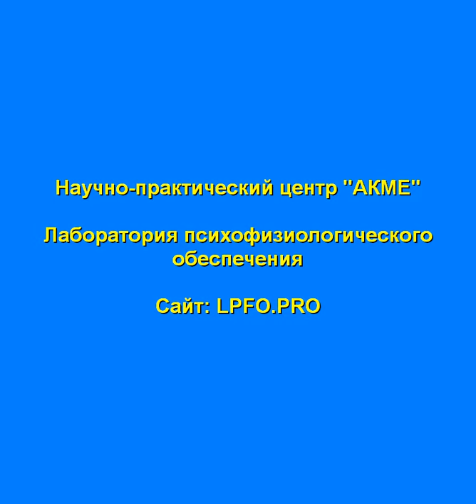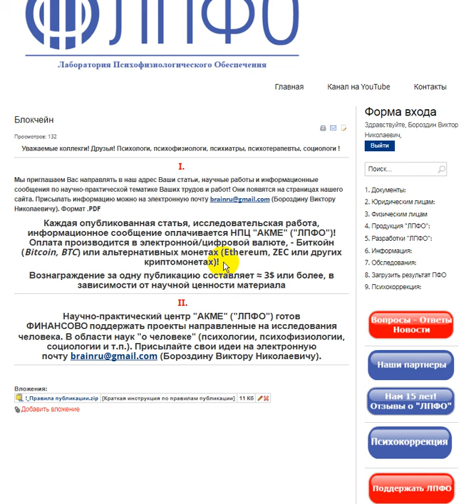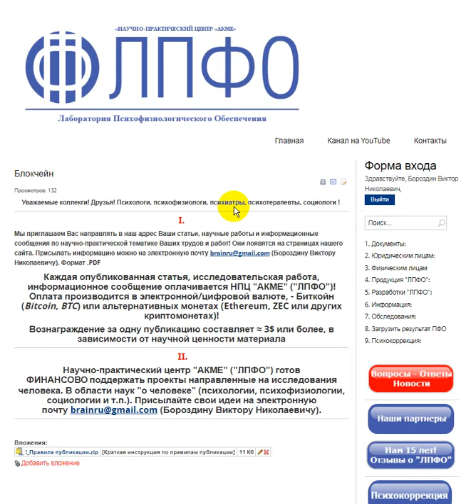Финансовая поддержка Вас, наших коллег!